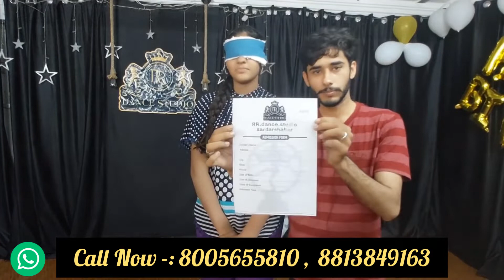Dmit Test & Midbrain Activation | Business Opportunity India | Business Ideas | Franchise In India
* BUSINESS OPPORTUNITY FOR ALL *

      ALLOWING YOU TO EARN 12 LAC PER YEAR THROUGH THEIR BEST PRACTICALLY TESTED PROFITABLE BUSINESS IDEA . EXCLSIVE RIGHT FOR FRANCHISES . IF YOU ARE ALSO INTERSTED TO FOR PART OF THIS COMPANY .IF YOU HAVE FURTER QUERIES ABOUT THIS BUSINESS PROJECTS, PLEASE CONTACT TO US .

*BRAIN TRAINER AND COUNSLER*

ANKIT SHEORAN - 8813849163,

आप सभी इस बिजनेस के द्वारा एक बार इन्वेस्टमेंट से काफी अच्छा पैसा कमा सकते हैं साथ ही समाज में अपना अच्छा योगदान दे सकते हैं और साथ ही देश के सभी बच्चों को यह प्रोग्राम देकर उनके टैलेंट को बढ़ावा दे सकते हैं |